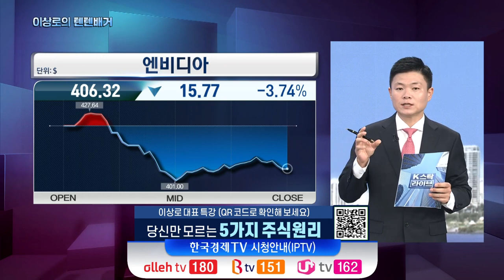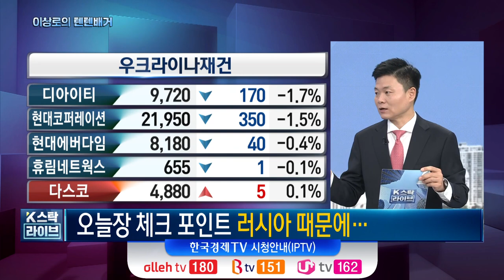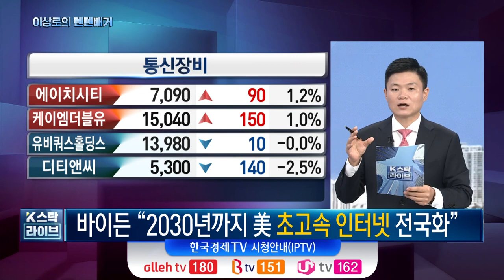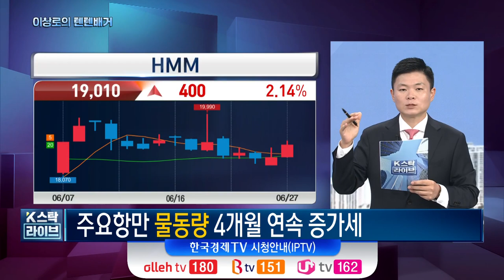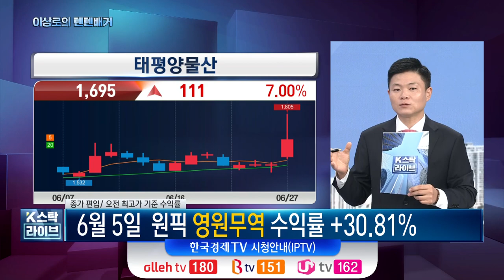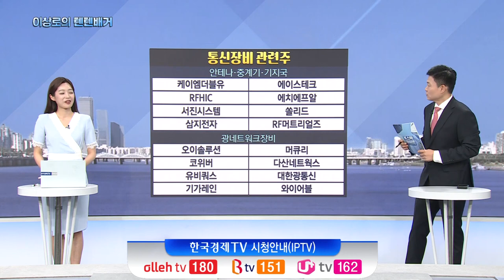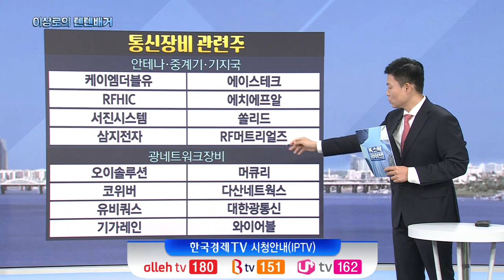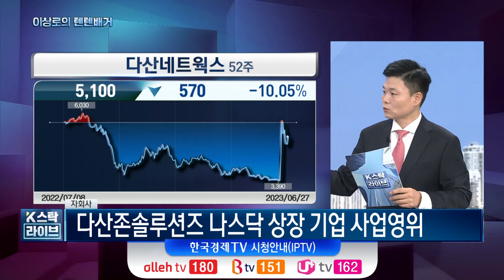오늘 핵심트렌드! 케이엠더블유, 기가레인, 와이어블, 옵티코어, 흥아해운, 영원무역, 한세실업, 5G관련주, 해운관련주, 의류OEM관련주, 한국경제TV 이상로의 텐텐배거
1분이면 신청완료! 전화 후 무료 신청하세요.